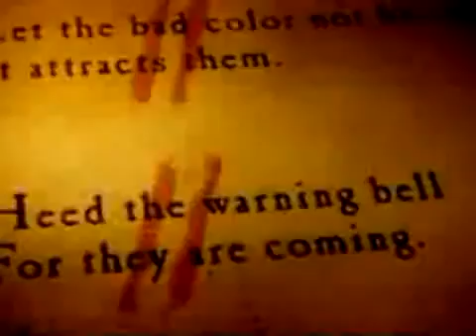The Village-Trailer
This is my first full trailer and may I say...WIN 4 ME!!! :D
I fell in love with the village and HADDD to make a trailer!

Remember...still doin requests, SEND EM IN :D